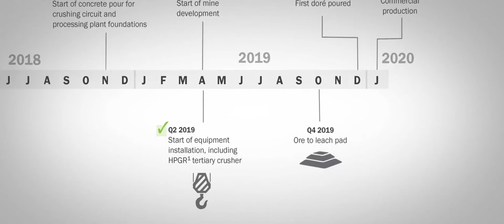4 y2mate com Fortuna Silver Mining Episode 2 DxR6LbrdiXA 1080p